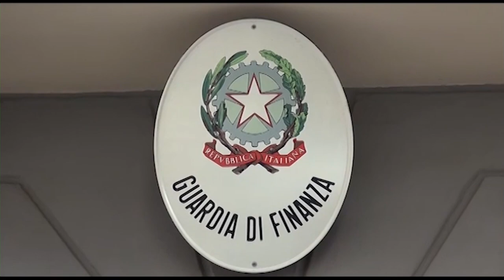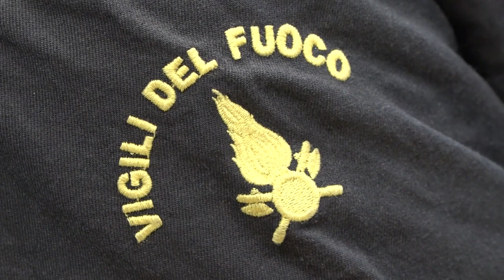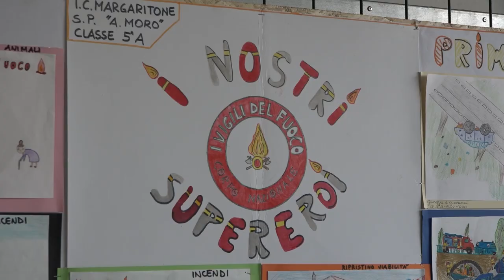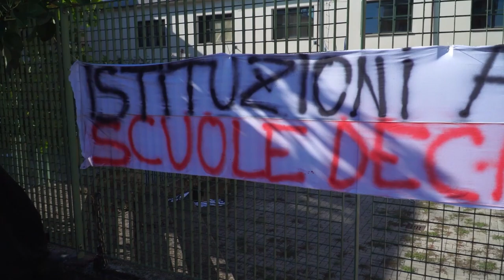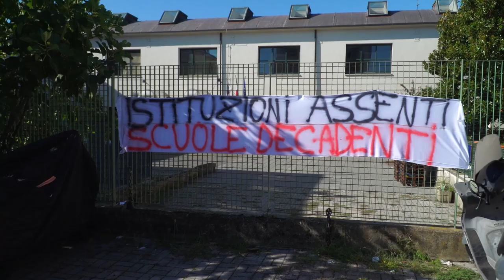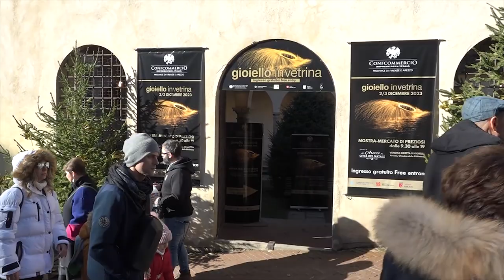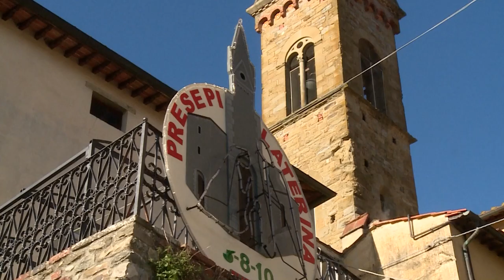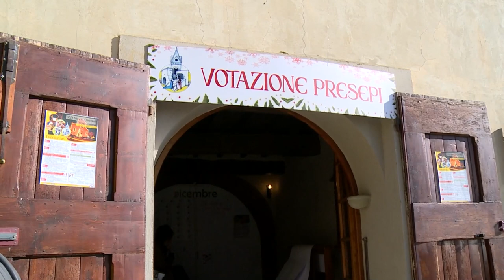Cronaca Aretina del 4.12.23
SOMMARIO

Scoperto con 40 dosi di cocaina, arrestato dalla Guardia di finanza

Oggi Santa Barbara, cerimonia emozionante alla caserma dei Vigili del Fuoco di Arezzo

Maltempo, martedì 5 dicembre codice giallo per pioggia e neve

Medioetruria, Meoni: “Felice per la scelta di Creti”

Crolli e aule gelide. I genitori scrivono al presidente della Provincia Polcri

Natale di Stelle a Cortona si accende la magia delle feste. A Laterina: al via la XXV mostra concorso dei presepi

La Sba torna a sorridere e vince contro la Cantini Lorano Firenze